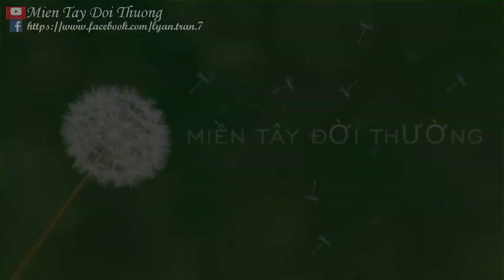CÂU CÁ MÈ VINH ĐẦU NĂM MỚI VÀ BỮA TIỆC Ở KHÁCH SẠN NGÀN SAO| Miền Tây Đời Thường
*khách sạn ngàn sao là ở ngoài trời thiên nhiên, câu cá mè dinh cùng anh em đầu năm mới thật vui
cá mè Vinh vô mùa này còn ít không còn rộ như trước  nữa nên chỉ được vài con thôi!

✍Mọi đóng góp ý kiến và thắc mắc vui lòng bình luận bên dưới cho mình biết nhé!

® Bản quyền thuộc về Miền Tây Đời Thường
© Copyright by Mien Tay Doi Thuong Production